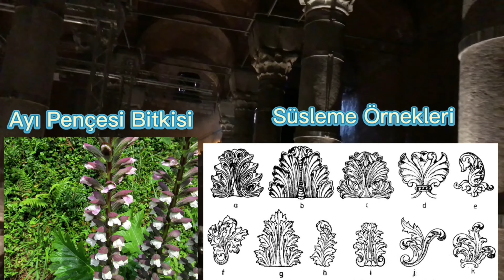Şerefiye Sarnıcı - İstanbul’un Eski Su Deposu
Roma imparatorluğu zamanında İstanbul’un önemli Rezerv yerlerinden olan Su Deposu olarak Kullanılan Şerefiye Sarnıcına gittim. 3D Project gösterisi ve tarihi ile sizlerle paylaşmaya çalıştım umarım beğenirsiniz.

Selam🙋🏻‍♂️

İyi Seyirler